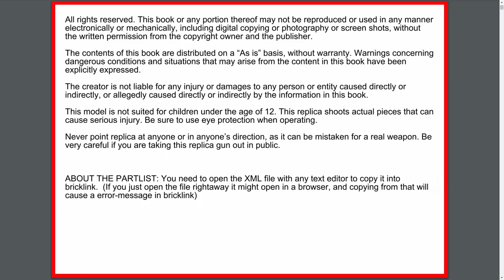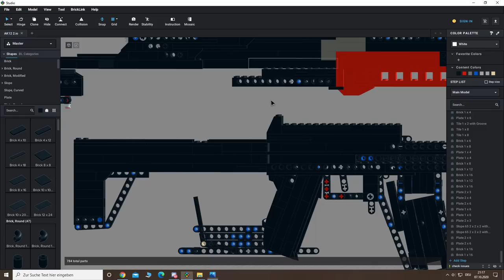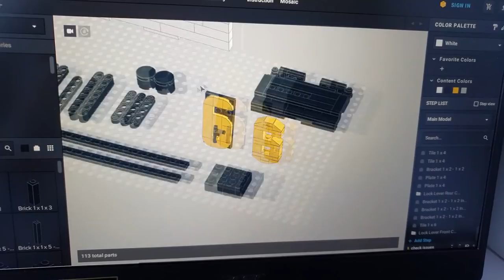LEGO Working AK-12 | Rainbow Six Siege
LEGO® is a trademark of the LEGO Group, which does not sponsor, authorize or endorse this video or the content herein.

(I changed the mount, so it fits on my guns)

0:00 - AK-12 in action
2:40 - Buy intructions
2:51 - Details
3:23 - Design
3:57 - Charms
5:24 - Gameplay
7:05 - Attaching rubber bands